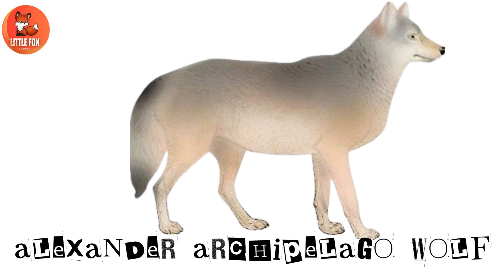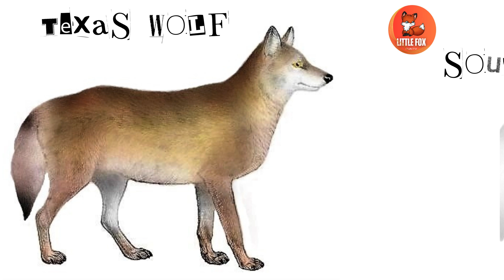How Many Types of Wolves Are There? 🤔 Exploring 40 Species! for kids kidslearning animals wolf 🐺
🌟 In today's exciting episode, we're howling into the captivating world of wolves. 🐺🌍

Wolves are magnificent creatures known for their intelligence, social behavior, and incredible adaptations. In this video, you'll learn about 40 different types of wolf species and their names in English. From the Tundra Wolf to the Sicilian Wolf, each species has unique characteristics and habitats. 🌳👀

Join us as we introduce you to various wolf species, such as the Arabian Wolf, the Himalayan Wolf, and the Eurasian Wolf. We'll use colorful illustrations and engaging animations to make learning about these amazing creatures fun and memorable. 🖼️🎨

Discover fascinating facts about each wolf species, like the Arctic Wolf that thrives in icy environments, the Mexican Wolf found in the southwestern United States and Mexico, and the New Guinea Singing Dog known for its melodious howls. 🌿📚

We'll explore the diverse habitats these wolves live in, from the frozen tundras to the dense forests. Learn how wolves communicate with each other through howls, body language, and scent markings. We'll also delve into the pack dynamics of these social animals, understanding how they work together to hunt and care for their young. 🏞️🌏

By watching this video, you'll gain a deeper appreciation for wolves and their important role in the ecosystem. Whether you're a budding zoologist or just curious about the natural world, this video is packed with interesting information and fun facts to keep you entertained and informed. 🕸️🌍

Let's embark on this wolf adventure together and become experts on their species! 🐺🔍

kids educational animal videos
kids learning videos wild animal sounds
educational videos for toddlers 3 years
educational videos for toddlers 4 years
educational videos for toddlers 5 years

Commonwikipedia.org
 Wikipedia.org